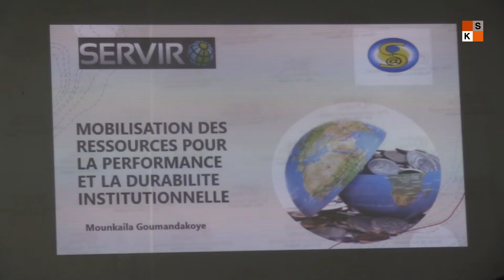La place de la femme dans la science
Le 17 février était célébrée la journée internationale des femmes et des filles de science. Une occasion saisie par la vice-présidente du réseau des femmes scientifiques pour expliquer l’objectif.